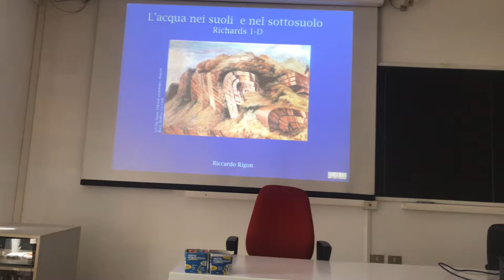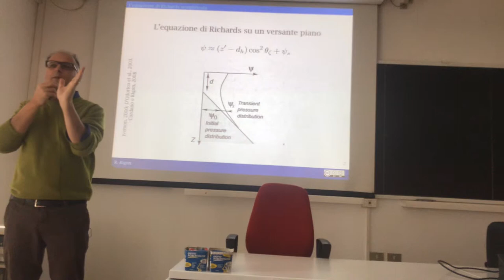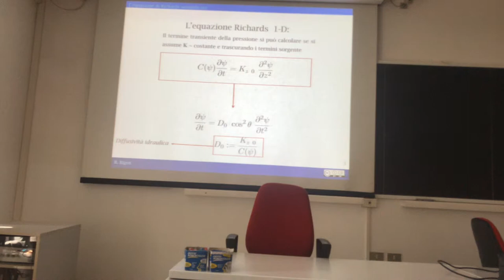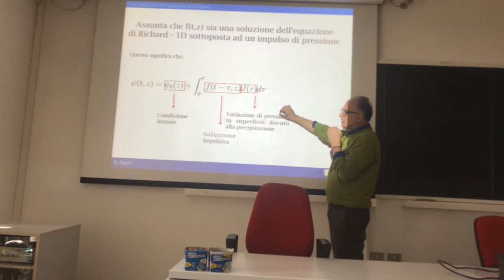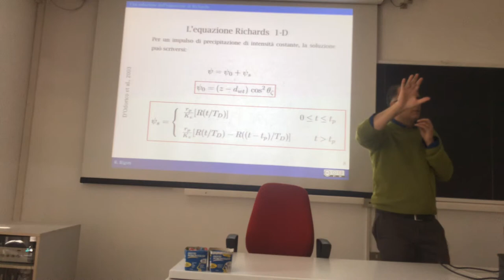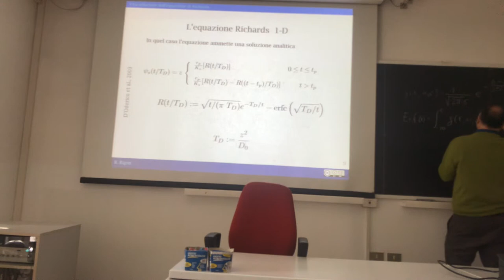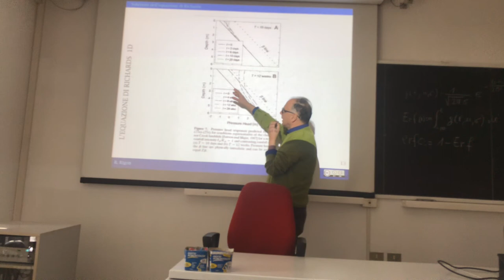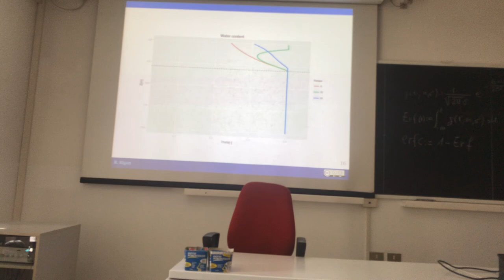Simplifications of Richards 1d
This simplifies Richards equation into a linear diffusion equation and describes the results